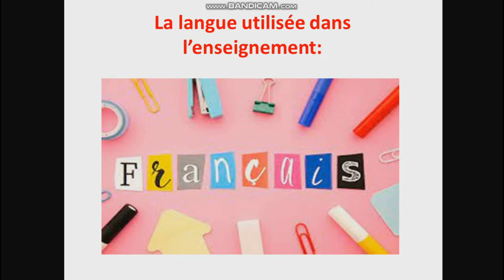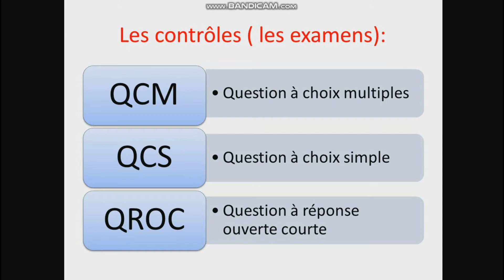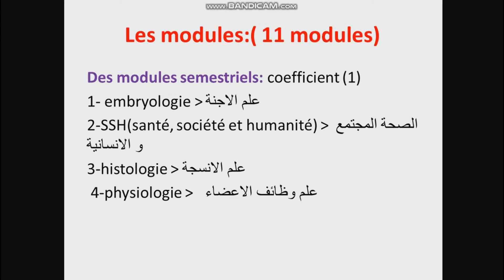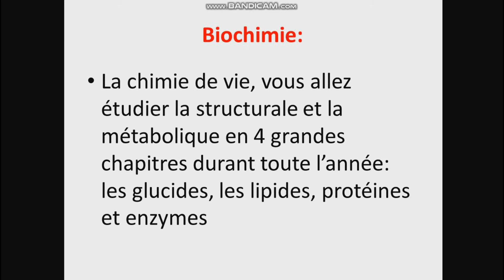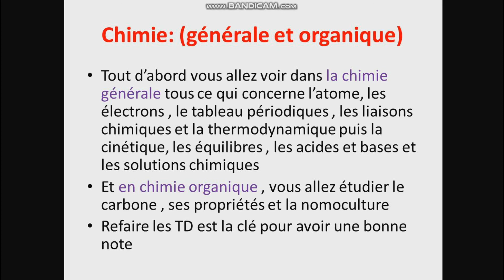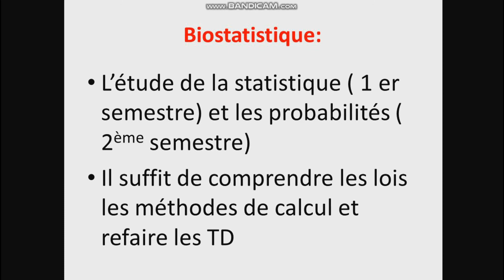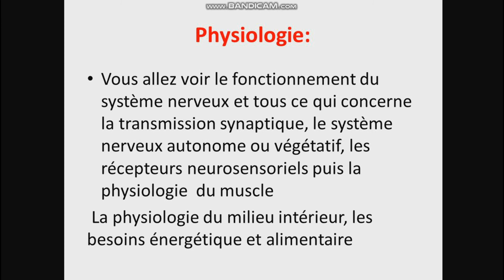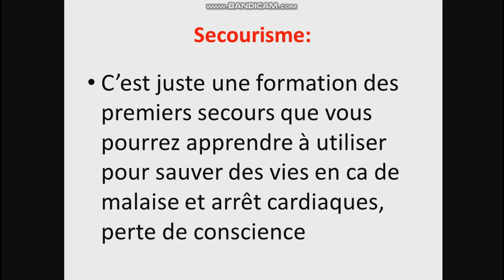1 ère année médecine (كل مايخص السنة اولى طب)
tout ce qu'il faut savoir sur la première année de médecine
ان شاء الله تكونوا استفدتوا
  راني قصدت بكلمة semestre = السداسي
و ليس الثلاثي اسفة على هذا الخطا